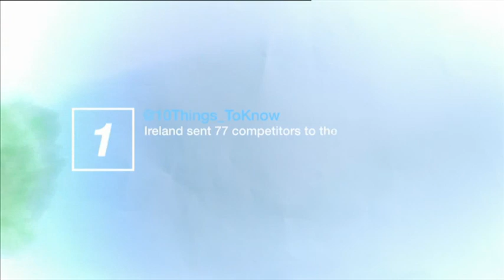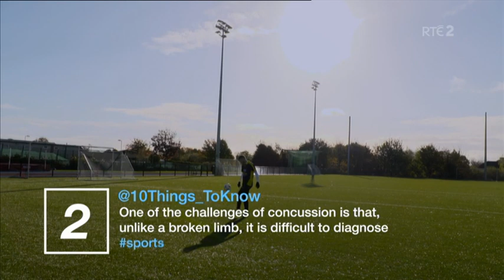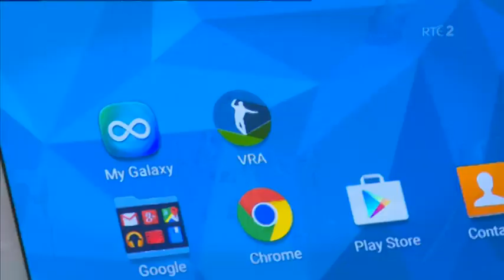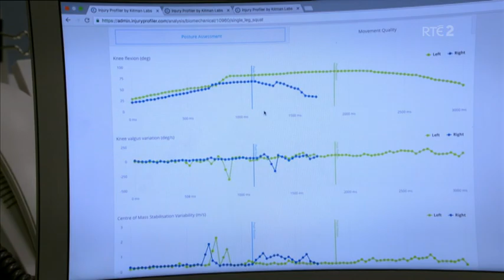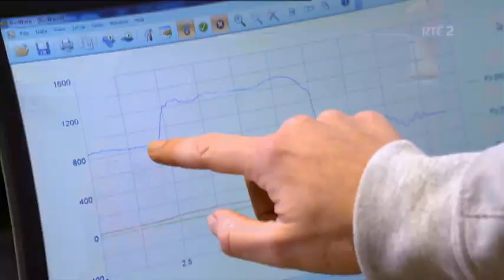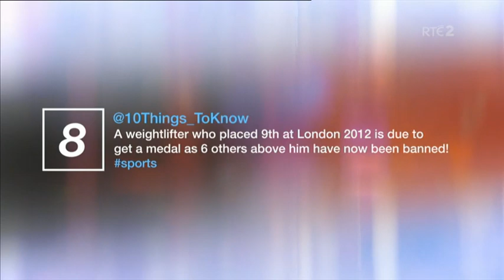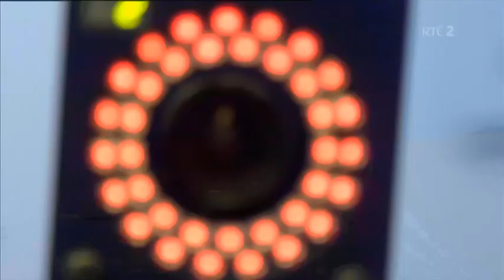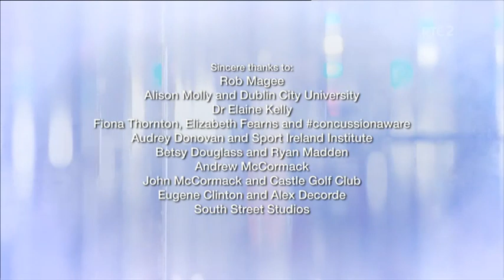10 Things to Know About... Sports Performance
Aoibhinn Ní Shúilleabháin, Kathriona Devereux and Jonathan McCrea examine scientific developments that help improve sporting performance, prevent injury and aid recovery.
Broadcast Tue 20 Jun 2017
Duration 23mins